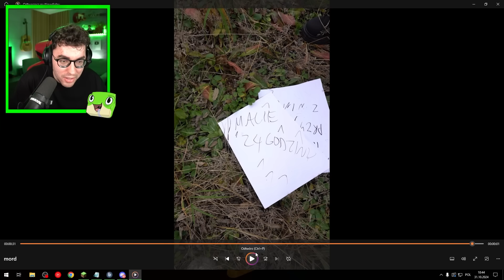MORDERCA ZADZWONIŁ NA KAMERKĘ o 3 W NOCY w Minecraft! (jego twarz)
WPADAJ NA MÓJ SERWER - kidowice.pl

Hejka!